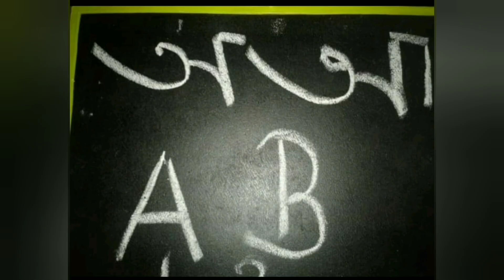Happy Saraswati Puja I Iresha Ghosh I